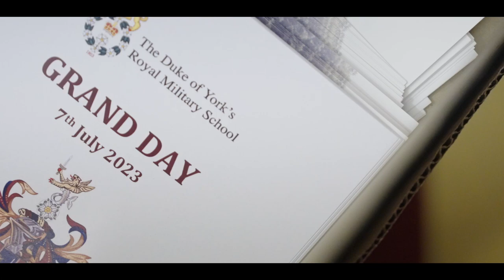Grand Day 2023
End of year celebrations at the Duke of York’s Royal Military School began with the annual Prize Giving Ceremony, where students received awards for outstanding academic and sporting successes.

The school is unique among English schools in that it has the right to carry Colours due to the schools military heritage. The day saw some 500 students in full ceremonial uniform Troop the Colour after an inspection by guest of honour Colonel Carlos Mª Coira Torres.

The school’s 150-acre Kentish countryside site was also the background for a superb display of vintage military transport which included a Hawker Hurricane, M10 Achilles, and a Renault FT Tank. While the skies above saw an aerial display from a Spitfire and the Royal Logistic Corps Silver Stars Army Parachute Display Team.

Alex Foreman, the school’s Principal, said: “Every year we are delighted to celebrate the high achievements by our prize-winning students at our stunning whole school Grand Day which celebrates our unique military heritage. The entire event is led by our fantastic students who provided a magnificent display of our core values which are courage, integrity, respect, commitment, loyalty and self-discipline.”